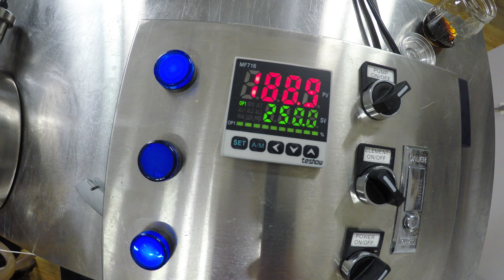Brewing Beer: Juicy IPA All Grain Homebrew Recipe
In this episode we brew a juicy India Pale Ale, or IPA. This recipe calls for a lot of Nugget, Citra, and Mosaic hops, but just the right amount at the right time so our finished beer is juicy, not bitter. We add hops during the boil, as we're chilling (hopstand), and then after fermentation (dry hopping). We recommend you brew this up and pair it with something just as juicy, like a steak or hamburger. We based this recipe off of the well known "Fresh Squeezed IPA" by Deschutes Brewery. If you like their IPA, you should definitely try brewing ours. This recipe is great and easy for brewers of any skill level. In the middle of our video, we taste a beer that's a complete opposite from what we're brewing, a Blueberry Coffee Porter from Boojum Brewing. At the end, we pitch a yeast starter made from California Ale Yeast. It's always a good idea to use a yeast starter for big IPA's like this. Watch our video on how to make a yeast starter if you haven't. Watch the next two videos in this series to see us keg, dry hop, and then taste the beer.